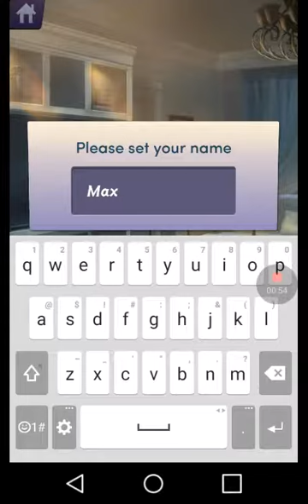Chapters app game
Horror game hide and seek